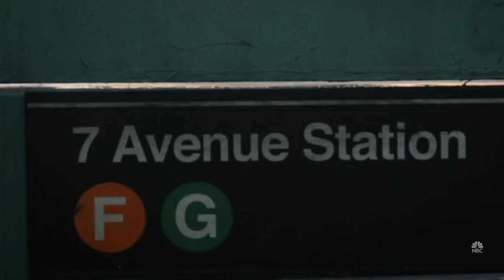Siddhartha Khosla - This Is Us music performance BTS - ASCAP Screen Music Awards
Siddhartha Khosla, the composer of This Is Us, performs an exclusive rendition of his luminous score from the end of season 4, complete with remote musicians. Khosla recorded it to celebrate his Top Network Series award win during the virtual 2020 ASCAP Screen Music Awards.

ASCAP rolled out the digital red carpet from June 23-25, as we celebrated the composers and songwriters of the biggest films, TV series and video games of 2019 in our first-ever virtual ASCAP Screen Music Awards. For three days, ASCAP’s Instagram, Twitter and Facebook feeds (plus our new @ASCAPScreen IG handle) were festooned with exclusive photos and video acceptances from the winning composers, studio tours, and even a few shout-outs from surprise celebrity guests. Fans and friends got the chance to join in congratulating the music creators that bring their favorite onscreen entertainment to life.